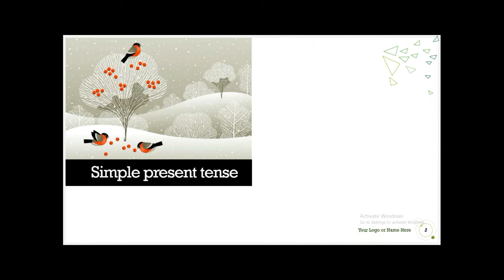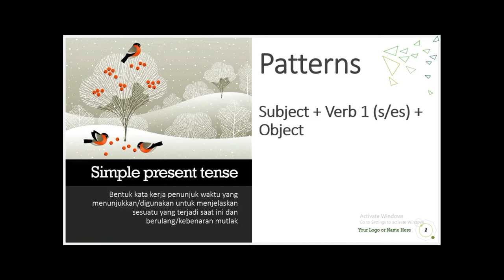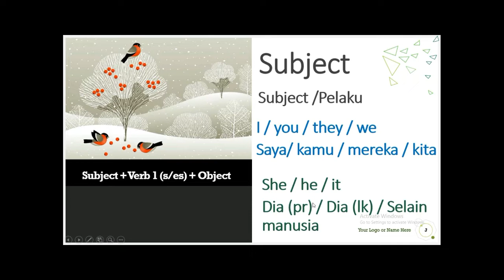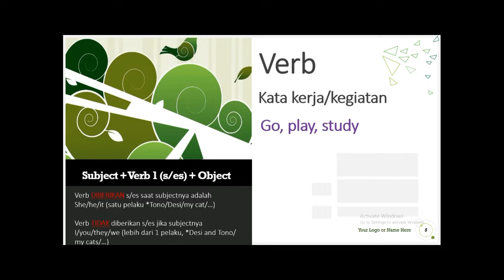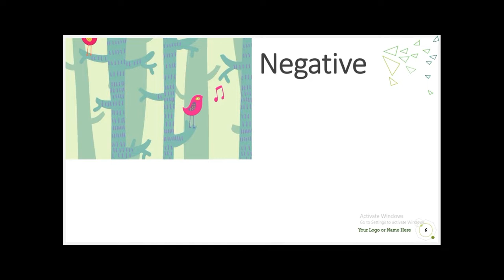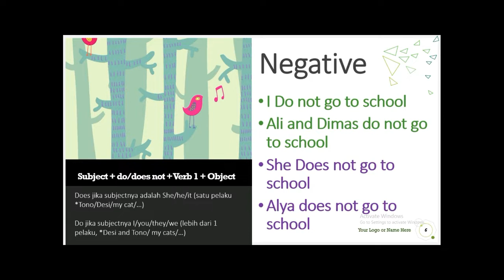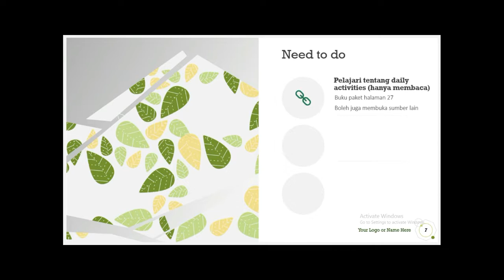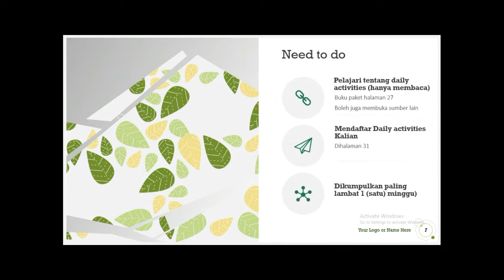Kelas 5 - Simple Present